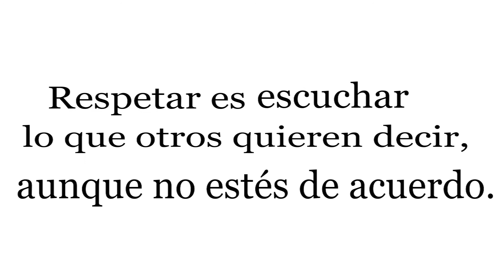Frase 4 Phrónesis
Respetar a los demás es la base de la paz.